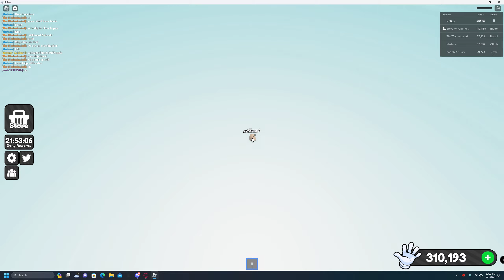SLAP BATTLES EXPLOITER RAGE QUITS